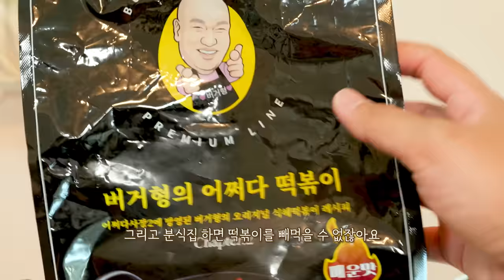2배 매워진 신라면 신제품 더레드와 분식집 스페셜 리얼사운드 먹방 | 버거형 떡볶이, 김밥 | Shin Ramyun & Tteokbokki, Gimbap Eating ASMR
홍사운드 집가락 정품 구매하는 곳

00:00 신라면 더레드
00:31 김밥 만드는법
01:22 버거형 어쩌다 떡볶이
01:58 김말이 만드는법
02:33 신라면 분식집스타일로 끓이는법
03:15 신라면 더레드 먹방
03:35 더레드 후첨분말 투입
04:11 참치김밥 먹방
04:45 더레드 중간 후기
05:20 치즈김밥 먹방
05:53 떡볶이 먹방
06:05 김말이 리얼사운드
07:26 분식 스페셜 폭풍 흡입
09:48 콜라 리얼사운드
10:05 신라면 총평
11:06 마무리송